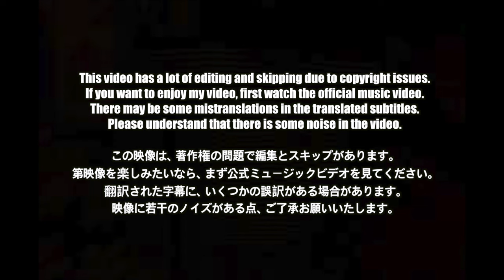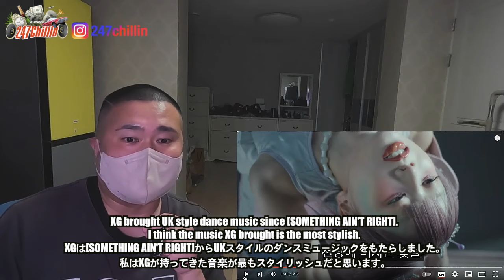🇯🇵🇰🇷🔥Korean Hiphop Junkie react to XG - IYKYK (JPN/ENG SUB)